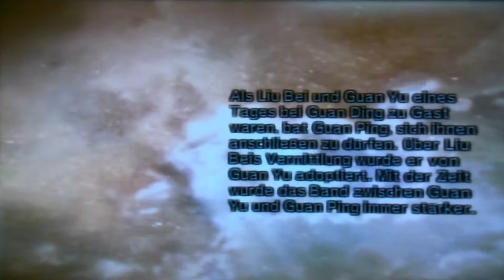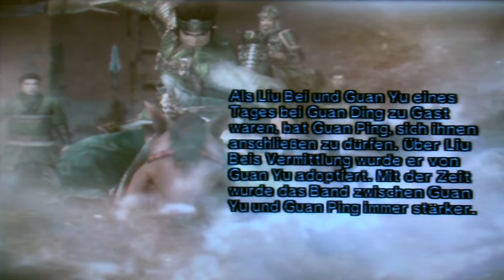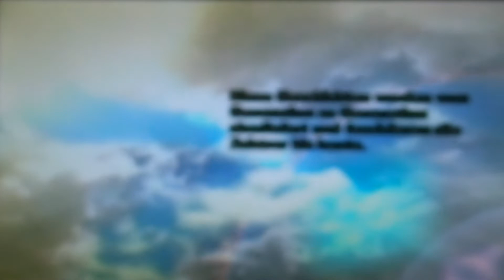Dynasty Warriors 5: Guan Ping's Ende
Hier die Endcard von Guan Ping im Spiel Dynasty Warriors 5.